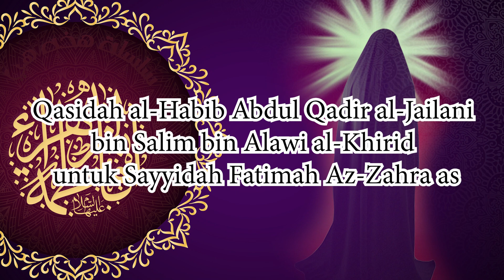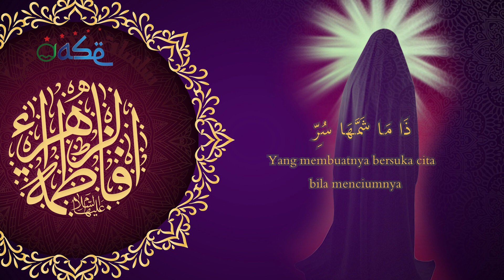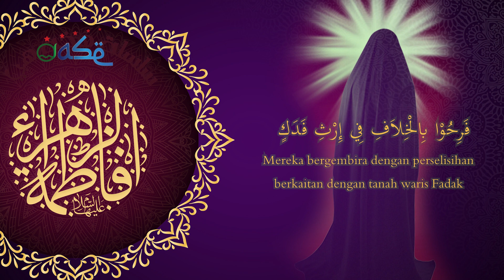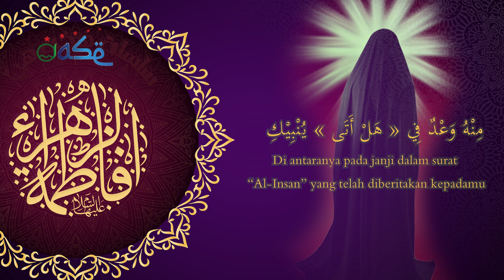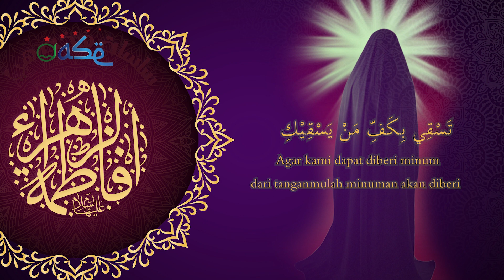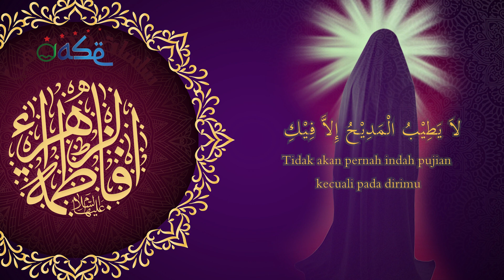Qasidah Al-Habib Abdul Qadir al-Jailani untuk Sayyidah Fatimah Az-Zahra as | لا وربِّ وحقّ طه أبيكِ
Qasidah al-Habib Abdul Qadir al-Jailani bin Salim bin Alawi al-Khirid Untuk Sayyidah Fatimah Az-Zahra as